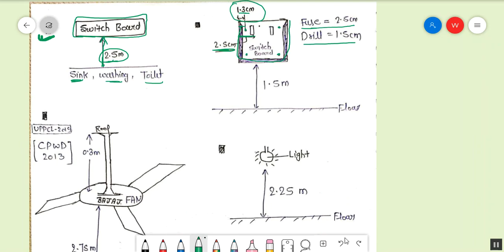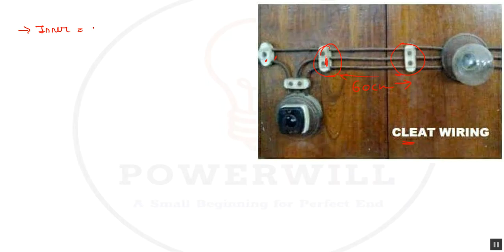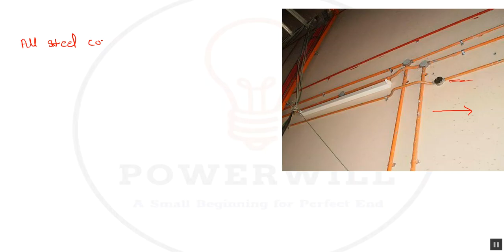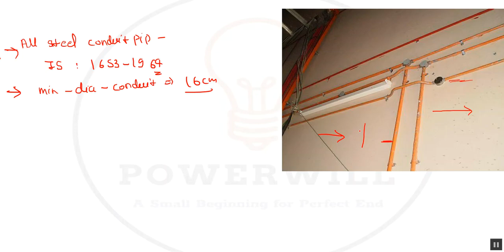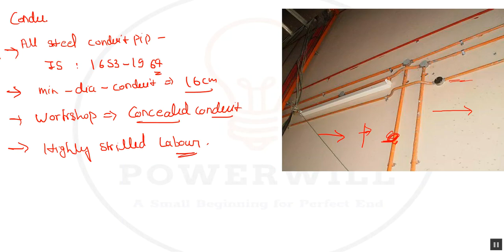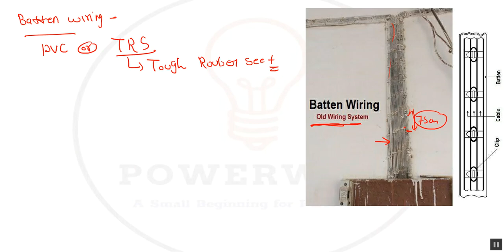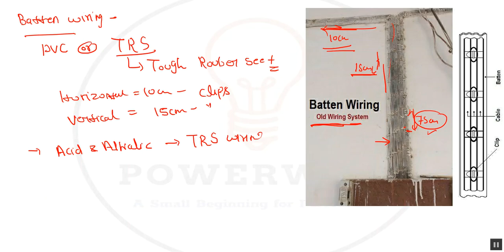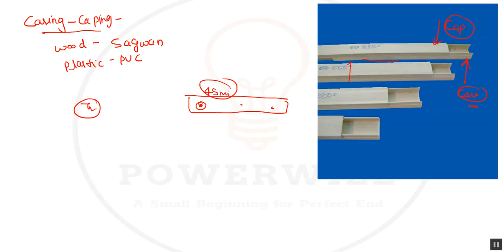HOUSE WIRING| IE RULE 1956|भारतीय विधुत नियम|EARTHING|BY VISHAL|POWERWILL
HOUSE WIRING|INDIAN ELECTRICITY RULE-1956|IE RULE 1956|भारतीय विधुत नियम|EARTHING|WIRING|BY VISHAL|POWERWILL
We are providing helpful content regardingg various government exams, those content will be very helpful in electrical engineering AE/JE Govt. exams. We will cover various subject..
BASIC ELECTRICAL, MEASUREMENT , BASIC ELECTRONICS, ANALOG ELECTRONICS, ELECTRICAL MACHINE, ELECTRICAL POWER SYSTEM , UEET.
POWERWILL⚡️💥
To provide Job updates and content regarding JE/AE Electrical competition exams